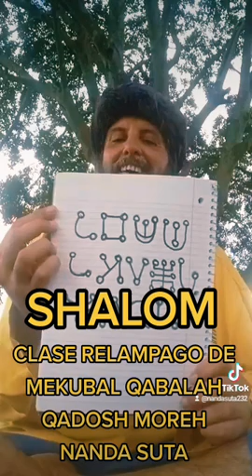MOREH NANDA SUTA TEACHINGS morehnandasuta nandasuta (1)